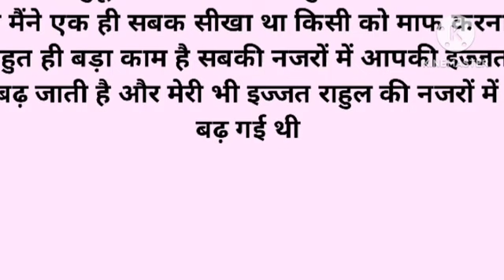Emotional heart touching Manohar New moral story and manohar kahaniyan Hindi rochak kahaniya